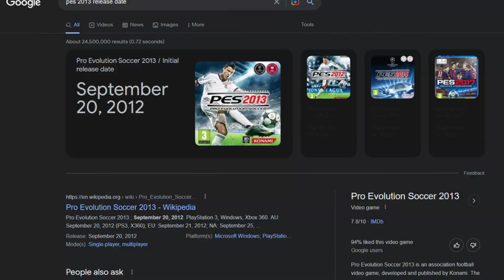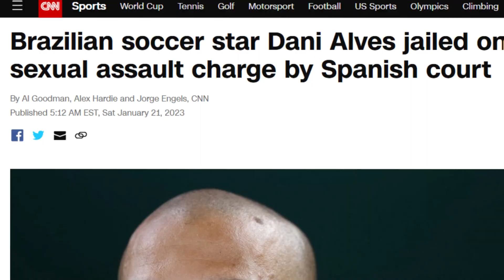PES 2013 pas 11 vitesh...